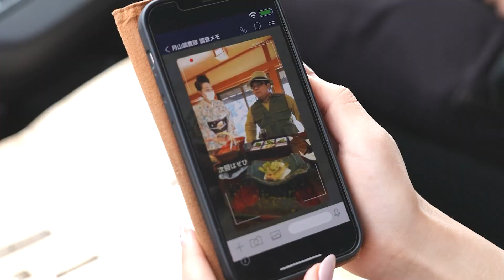AI謎解きゲーム『古文書の謎と月読の宝』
内容：スマートフォンと宝の地図（パンフレット）を持って楽しむ謎解きゲーム。ゲームは専用LINEを友達登録してスタート！LINE上に流れる映像を見て宝の地図の謎を解く！そして、次の謎を解くために宝の地図が示す場所を巡り、隠されたヒントを探そう！ゲームクリア者には特典も！？

【ぜひ応援してください！】
クラウドファンディング型ふるさと納税実施中！
「AI謎解きゲーム」を継続するために皆様のご支援・ご協力をお願いします！